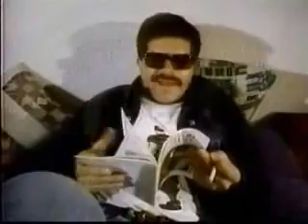Fuego en llamas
Fuego en llamas la película